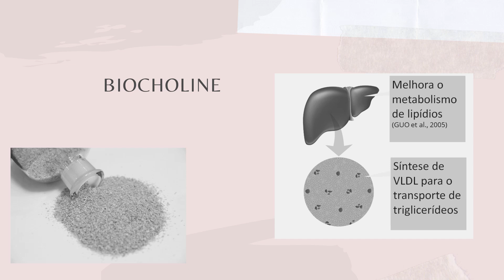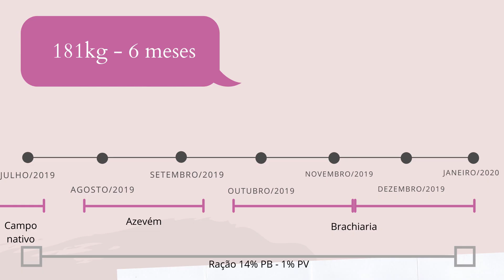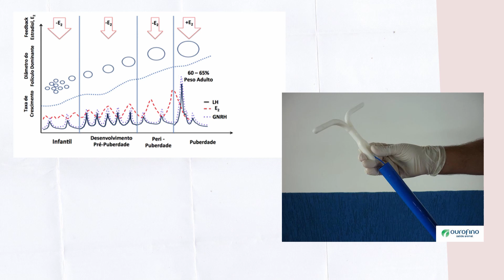Apresentação SIC Júlia Abud Lima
A nossa bolsista Julia Abud Lima, apresentou neste Salão de Iniciação Científica da UFRGS sobre nosso projeto em que testamos o efeito de três idades de desmame (aos 35, 75 e 180 dias) e a suplementação do aditivo biocolina na puberdade de novilhas de corte. Para saber os resultados deste experimento, confira no link abaixo.

Efeito da idade de desmame e suplementação com biocolina na puberdade de novilhas de corte SIC-UFRGS